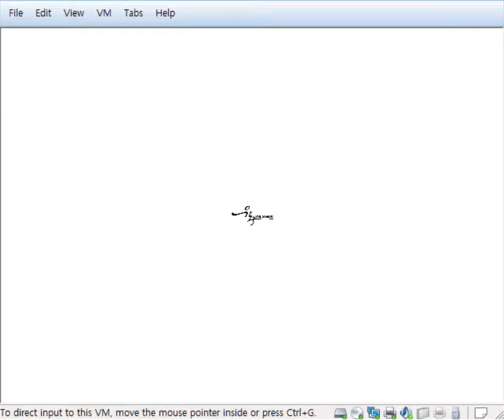엽기토끼 (마시마로아님) 1탄만 플레이 720p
이거 전에 하얀강아지 차차였나 거기서 만든 또하나의 짭이네
그림하고 게임할때하고 생긴게 너무 다른데?
처음시작때 귀에 꽃단 분홍토끼 분명 어딘가게 갇혔는데 바로 그 다음그림엔 잘가라고 배웅하고 있음
한번 뛸때마다 거의 뭐라고 나오는데 신경쓰이게 왜나오는거지